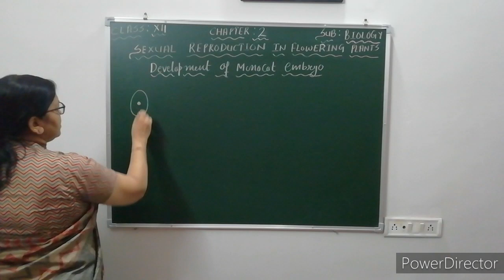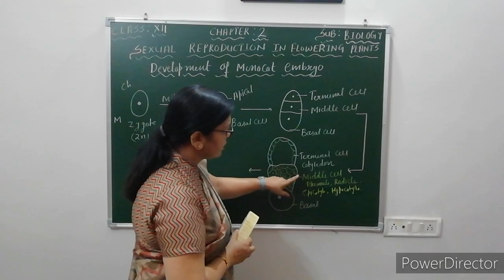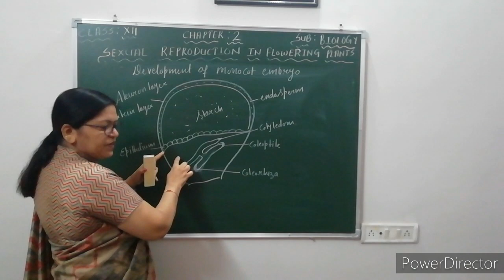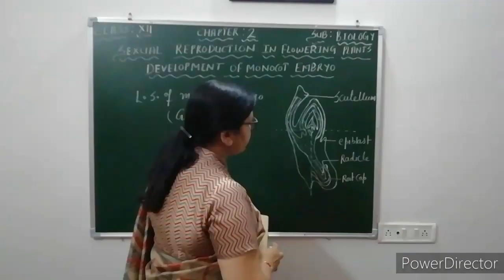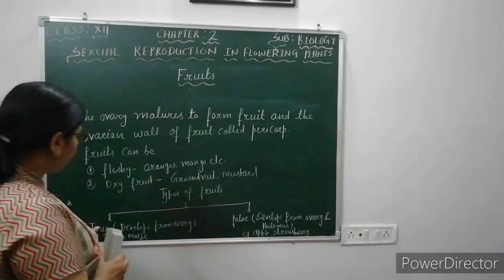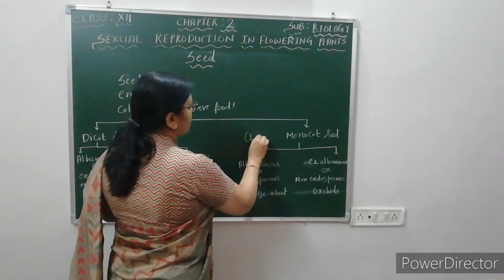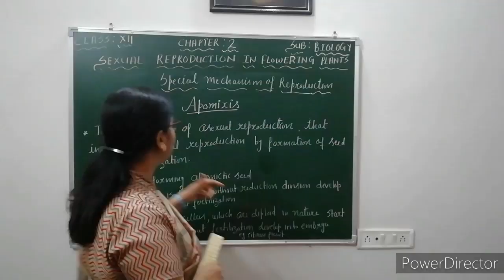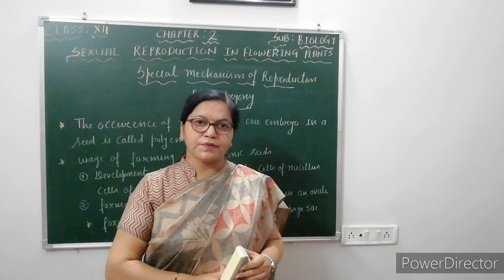Class XII Biology Chapter :2 Sexual Reproduction in Flowering plants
Development of monocot embryo, Fruit, Seed, Apomixis and Polyembryony